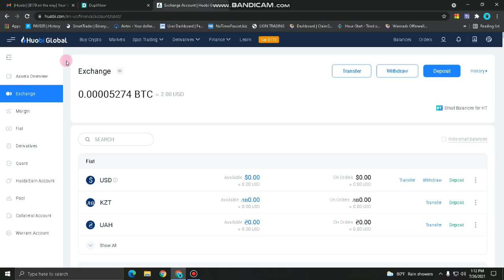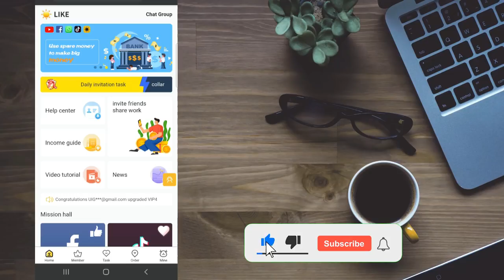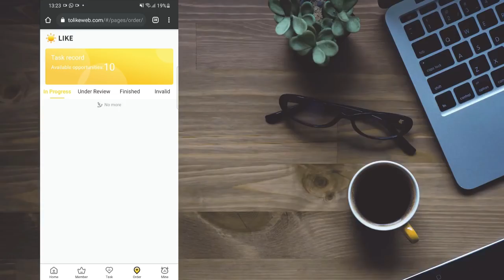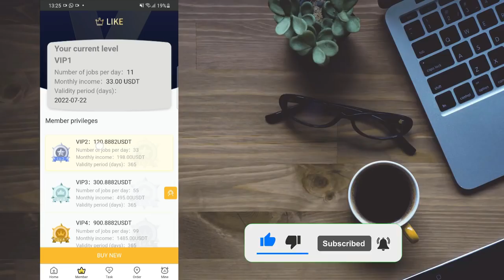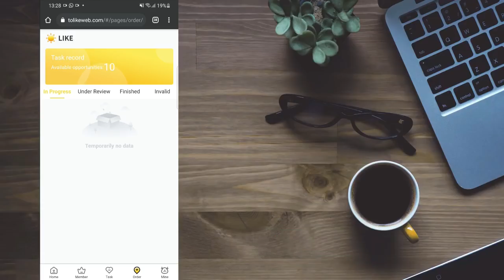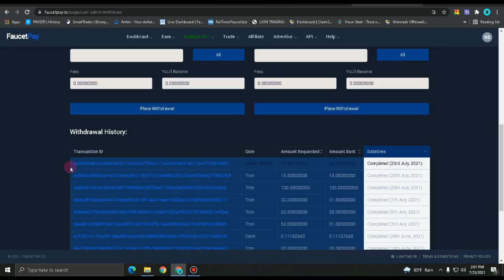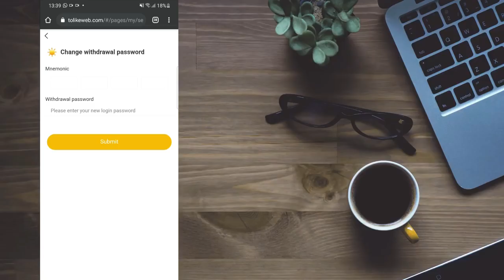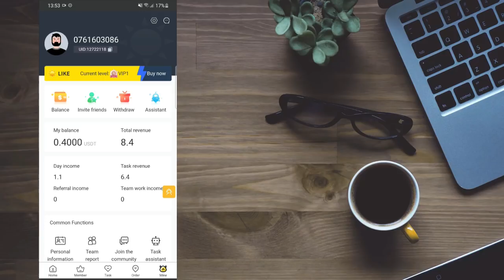Earn $1.1 per With 10 Clcik | Withdraw Proof | How to earn money online | make money online| NSCD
💰Earn $4.5 per day With 10 Clcik | Withdraw Proof | How to earn money online | make money online| NSCD

✅Use This Cod

✓Related keywords✓

Free BTC
Free BTC Mining Site With Payment Proof
Free BTC Mining app 2021
Free BTC Earning App
New BTC Earning website
BTC Faucet Claim Site In 2021
Best BTC Faucet site
Claim every 0 mine
Mine 1 BTC In 45 Minet
Earn unlimited TRX
Earn unlimited dogecoin
Mine unlimited dogecoin
Trx dogecoin BTC Eth bch
Earn crypto
Free doge mining 2021
Earn money byy playing games in Nepal
Earn money byy visiting site
Earn free BTC no need invest
BTC mining site 2020
Adds watching site 2020
Free BTC
Earn best trick live payment
Earn BTC with low minimum payout
Low minimum withdrawal site
Earn BTC no minimum withdrawal
trusted cloud mining sites
top 10 legit bitcoin mining sites
  bitcoin mining real site
bitcoin cloud mining sites
 world best bitcoin mining site
cloud mining websites
 cryptocurrency mining websites
btc mining websites
Free BTC App
Free BTC Mining Sites With Payment Proof
Free BTC Mining Sites 2011 Payment Proof
Free BTC App Payment Proof
New BTC Mining Site 2021
New BTC Earning Site
New BTC Earning App
New btc Earning Site 2021
New BTC Mining Site
New BTC site
New BTC Earning App 2021
New BTC generator
How to mine free BTC
How to mine dogecoin
How to mine Eth
How to mine Cryptocurrency
How to mine BTC on Android
How to mine dogecoin on Android
How to mine shiba inu coin
How to mine diamond on Minecraft
How to mine BTC on pc
How to mine ETH on PC
How to mine Free BTC 2021
Free dogecoin Mining Site 2021
New dogecoin Mining Site Without Investment

MakeMoney Online
Earn Money Online
Online Business
Mobile Trading
emoney sinhala​ ​
e money sinhala 2021​​
emoney sinhala​
online jobs​​
how to make money on youtube​​ adsense sinhala​​
youtube sinhala​​
money bitcoin​​
emoney business​
Emoney help lk​​
Help lk​ ​
view stricks​​
Emoney 2021​​
btc sinhala​ ​
ltc sinhala​​
emoney secrettips​
easy ways to make money​​
coinbace sinhala​​